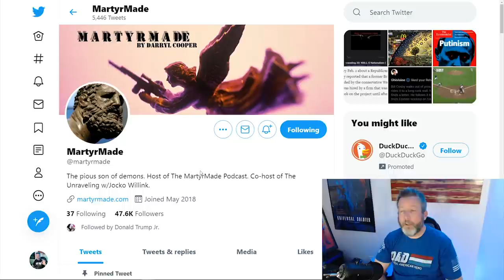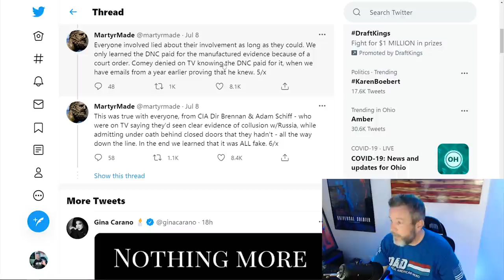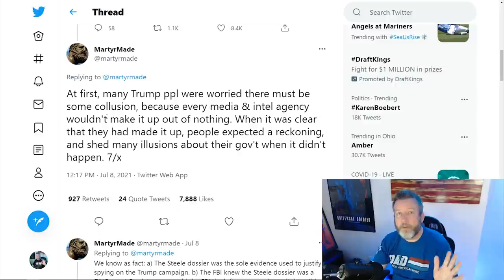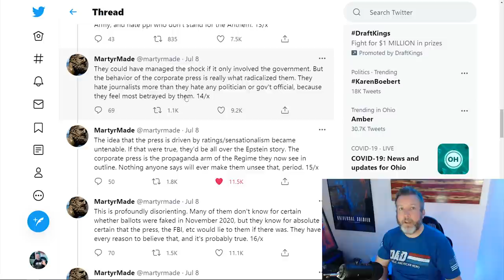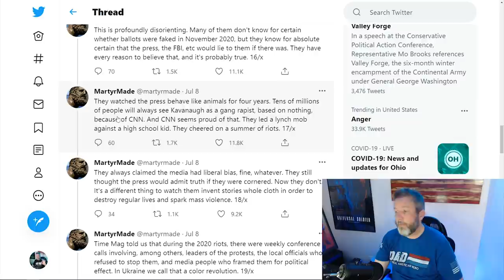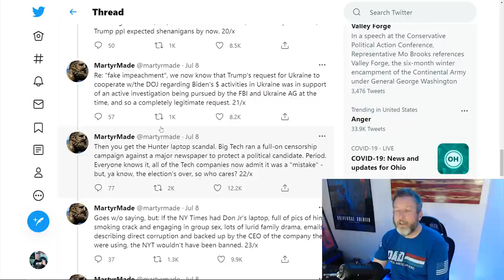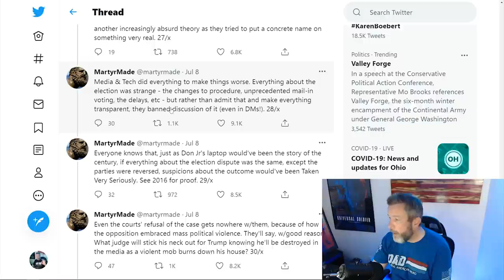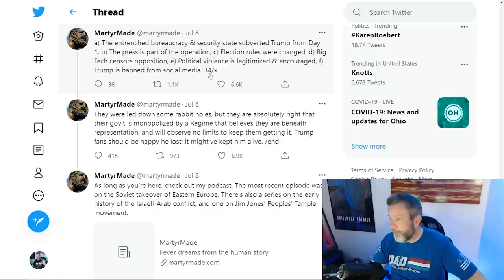BOOM: Viral Twitter Thread DESTROYS Democrats, The Media and FBI